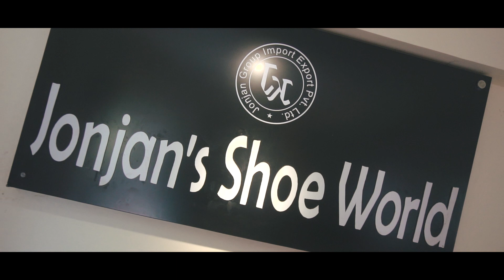Best Sneakers Shoes | Quality & Reasonable | Lalitpur, Nepal | Pikesh Shakya Vlogs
So What is up Guys!!
I have come with the best place to buy a quality with reasonable shoes in town. They have different ranges of shoes with different price ranges. For both male and female shoes are available. Do Visit. You guys can also mention me the various stores where they provide best quality product.

Location : Mangalbazar road, Mahapal Chowk, Patan Lalitpur
Store: Jonjan's Shoe World